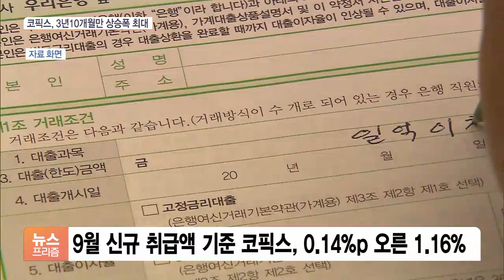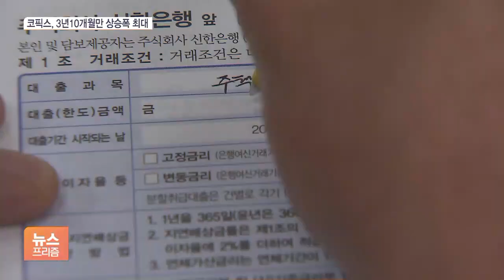대출받기 갈수록 어려워지는데…주담대 금리 또 오른다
[앵커]

이처럼 은행 대출받기가 갈수록 어려워지는 가운데 이자 부담은 더 늘게 됐습니다.

주택담보대출 변동금리의 기준이 되는 코픽스, 즉, 자금조달비용 지수가 또 올랐기 때문입니다.

김성훈 기자. 코픽스가 큰 폭으로 올랐다고요?

[기자]

네, 은행연합회는 지난달 신규 취급액 기준 코픽스가 8월보다 0.14% 포인트 오른 1.16%라고 공시했습니다.